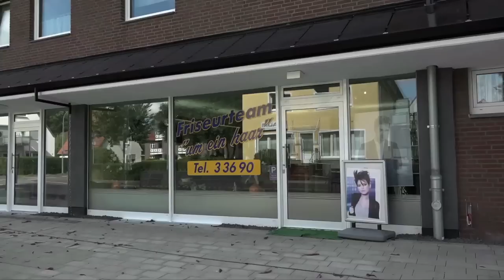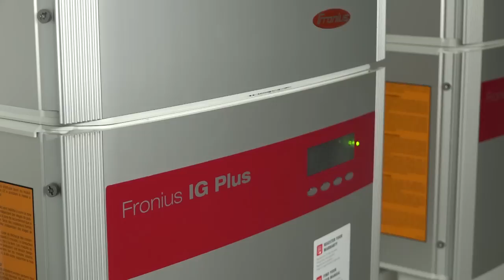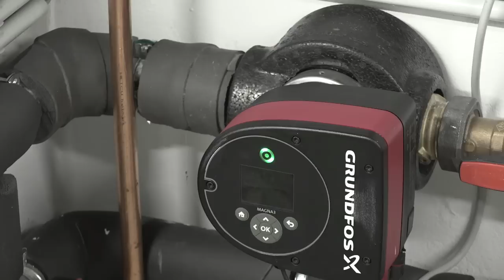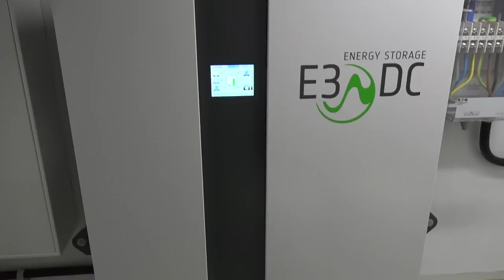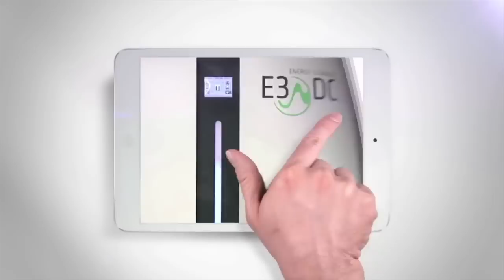UMGANG MIT ALTEM MEHRFAMILIENHAUS: DAS SAGT DER EIGENTÜMER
AUTARK - DAS E3/DC-MAGAZIN - Ausgabe 68 - Leben mit der Energiewende TV - 358. Sendung vom 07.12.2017

Ein altes Mehrfamilienhaus aus den 60er/70er Jahren. Es hat sich bezahlt gemacht, der Besitzer könnte es jetzt verkaufen und noch einmal Kasse machen. Die neuen Besitzer würden die alten Mieter rausschmeißen lassen, das Gebäude abreißen und teure Eigentumswohnungen bauen lassen.
Dr. Thomas Henne in Oldenburg hat es anders gemacht. Er entschied sich für eine energetische Sanierung. Dies hat mehrere Vorteile: Seine Immobilie ist fit für die nächsten 30/40 Jahre, die Mieter können bleiben und erhalten sanierten Wohnraum ohne Mietpreiserhöhung. Und trotzdem steigen sogar die Einnahmen für den Eigentümer. Wie geht das?

Aufzeichnung aus dem E3/DC-Theatre in Osnabrück